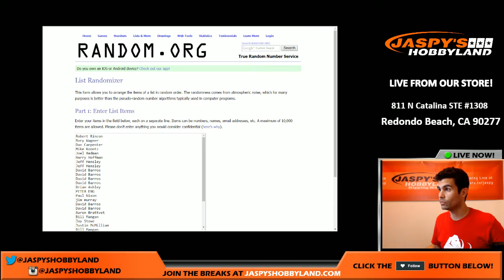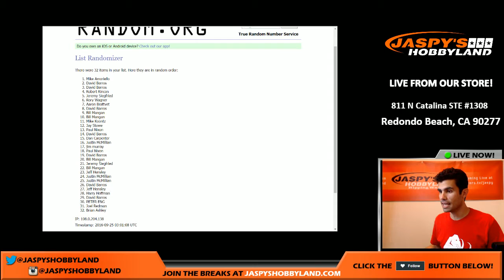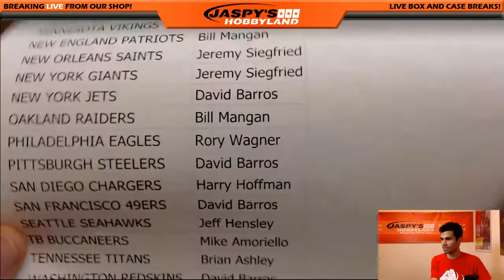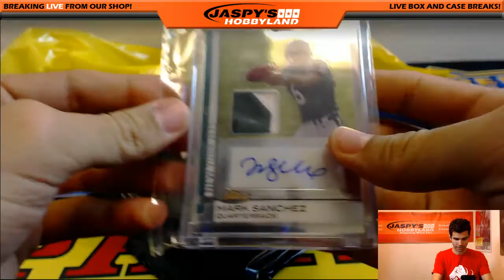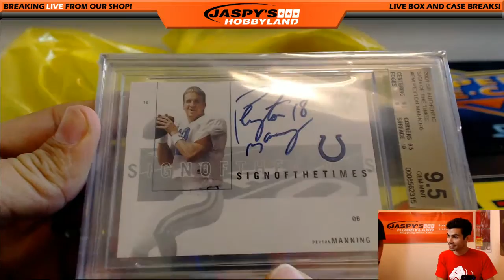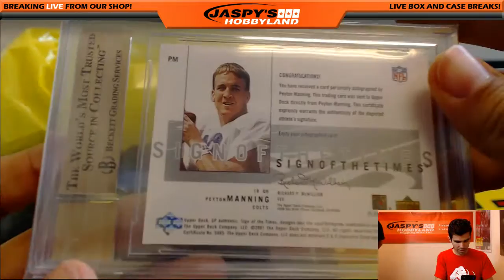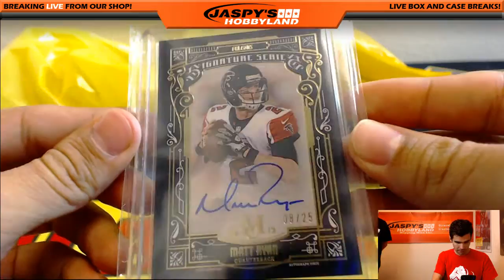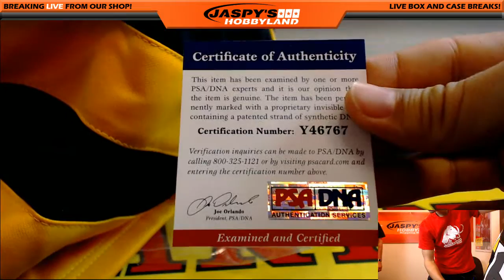9/24/16 2016 Super Break Deluxe Football Case Break #5 RT